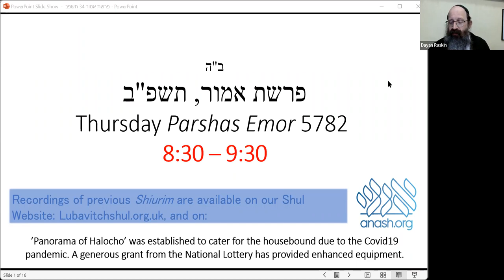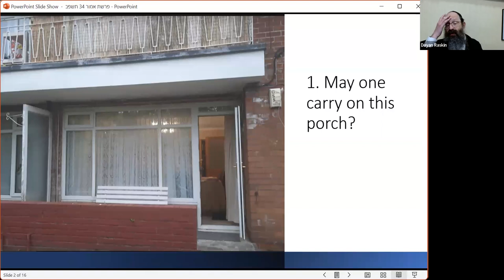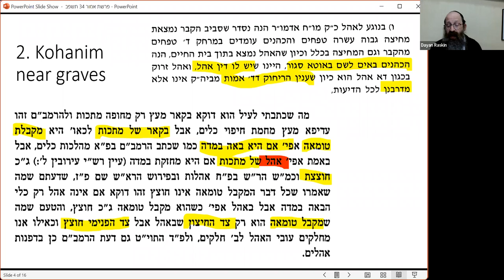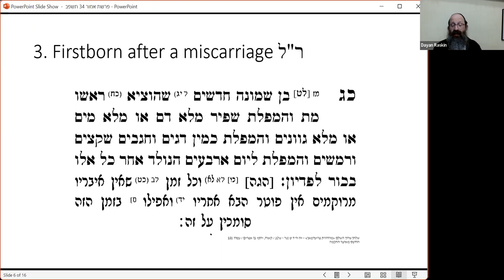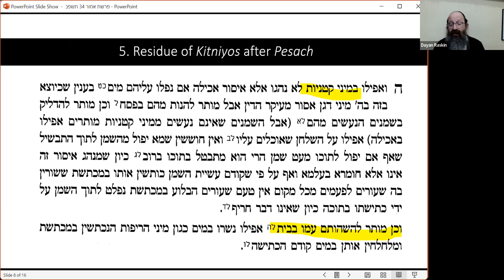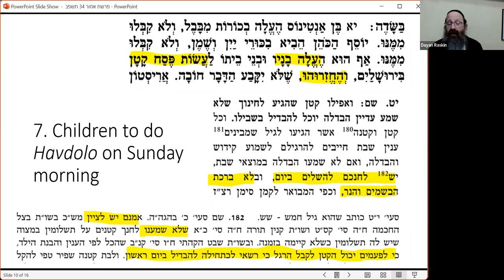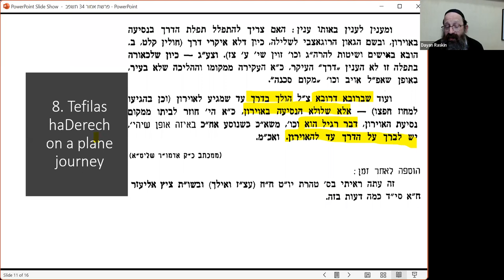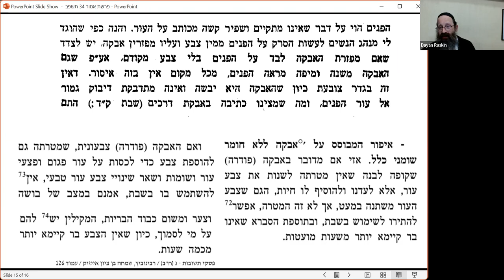2.34 Panorama of Halocho - Emor 5782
The following issues are discussed by Dayan Raskin in this week’s episode:

1) In front of my house there is a low wall to the street, less than 10 tefochim high. But there is a roof overhang. What needs to be done to allow me to carry there?[1]
2) Does a car protect a Kohen from טומאת אוהל?[2]
3) My wife miscarried after six weeks. If she has a boy, will it have a Pidyon haBen?[3]
4) I was invited by the local imam to join his congregation for one of their meals at the end of the fast. Is it advisable for me join them?[4]
5) During Pesach we found a pajama of our baby that didn't wash so well. Possibly remains of rice or buckwheat. Do we have to burn it?[5]
6) The popular Bach-flower remedies are kept in brandy, and the method of use is to add several drops into a cup of water. A) Does the brandy (wine) become boteil? B) May a Jew deliberately be mevatel a forbidden substance?[6]
7) Should a boy who is under Barmitzva be encouraged to make Havdolo on Sunday morning?[7]
8) When travelling by plane, is Tefilas haDerech said during the flight or during the journey to the airport?[8]
9) When making pasta on Yomtov, may one use a colander to strain the water?[9]
10) Wetting a cloth on Shabbos isn’t allowed, because it is laundering the cloth. Over Pesach, many homes cover the taps with a cloth, to strain the water from any undesired particles. Why is this permitted?[10]
11) A new line of cosmetics has been recently advertised as being suitable for use on Shabbos. Is that permitted straightforward or is it “cutting corners”?[11]

[1] ראה שוע"ר סי' שסא סו"ס ה. (בנידון השאלה: א) השטח לשטח ציבורי; ב) יש עירוב באיזור).
[2]ראה אגרות קודש ח"ו ע' שמח; קובץ רז"ש ע' 60 ע"פ הר"ש אהלות פ"ח ורא"ש שם פ"ז; שלחן כהנים (הענדל) פכ"ג.
[3]  ראה שו"ע יו"ד סי' שה סעיף כג ברמ"א, ובמלקטים.
[4]  אגרות קודש ח"ה ע' ריד. על שלילת המפגשים של רבנים עם נציגי דתות אחרות, ראה ס' שליחות כהלכתה ע' 188-193.
[5] ראה שוע"ר סי' תנג ס"ה.
[6] נתיבים בהלכה ומנהג סימן מג.
[7] פסקי תשובות סימן רצו סי"ט ובהע' 182 שם.
[8] לקוטי שיחות חי"ב ע' 152.
[9]  פסקי תשובות סי' תקי סק"ג.
[10] נטעי גבריאל – פסח פמ"ז ס"כ.
[11] קצות השלחן סי' קמו הע' כ (ח"ח ע' לב); פסקי תשובות סימן שג סט"ז.